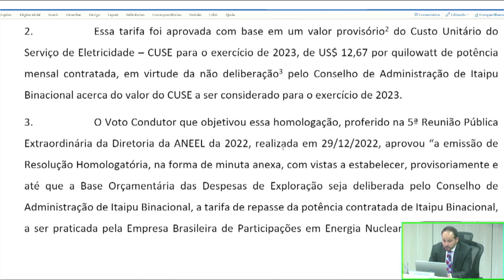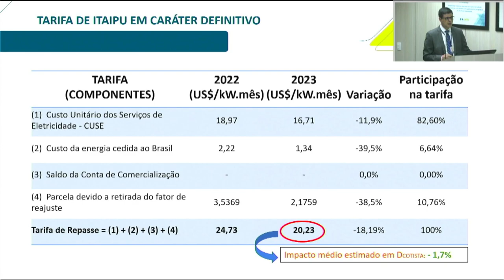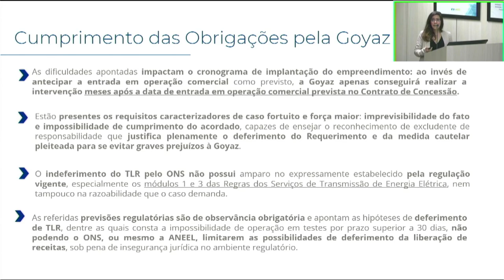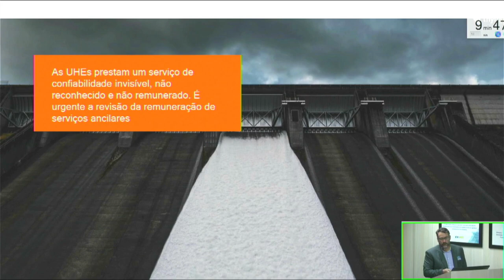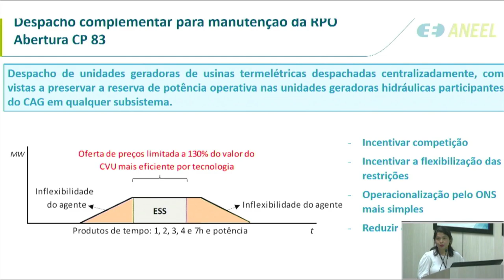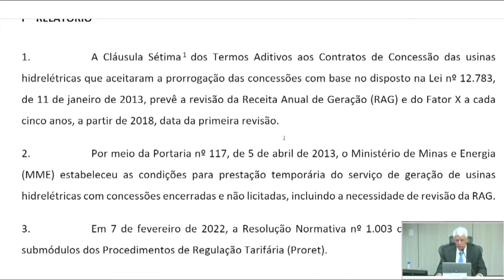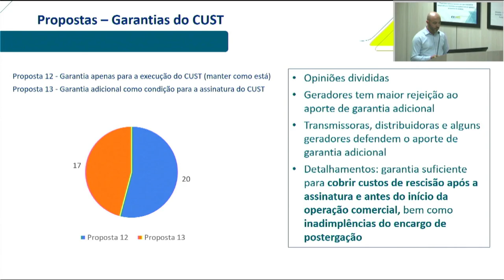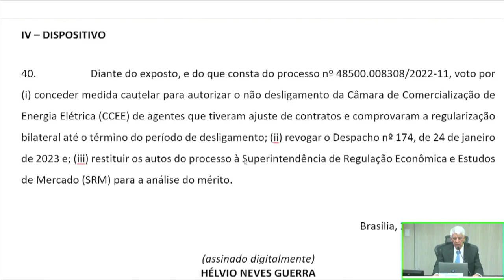13ª Reunião Pública Ordinária ANEEL – 25/04/2023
A 13ª Reunião Pública Ordinária da Diretoria da ANEEL em 2023 foi realizada no dia 25/04/2023. A pauta da reunião foi composta de 43 itens, sendo que os itens 8 a 43 foram deliberados em bloco, com exceção do item 18, destacado para debate durante a reunião. Foram retirados de pauta os itens 5 e 8. A pauta completa e a ata da reunião podem ser conferidas no sítio da Agência,

00:00:03 Abertura da Reunião Pública e informes gerais

00:10:07 Aprovação da Ata da 12ª Reunião Pública Ordinária da Diretoria da ANEEL em 2023

00:10:35 Anúncio dos itens da Reunião Pública e itens deliberados em bloco. Acesse a descrição completa em

00:12:35 Item 2. Processo: 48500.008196/2022-90 Assunto: Estabelecimento, em caráter definitivo, da tarifa de repasse da potência contratada de Itaipu Binacional para o ano de 2023, em função da definição do valor definitivo do Custo Unitário do Serviço de Eletricidade – CUSE para o ano de 2023. Diretor(a)-Relator(a): Fernando Luiz Mosna Ferreira da Silva.

00:38:52 Item 1. Processo: 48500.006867/2022-88 Assunto: Reajuste Tarifário Anual de 2023 da Companhia Energética de Pernambuco – Neoenergia Pernambuco, a vigorar a partir de 29 de abril de 2023. Diretor(a)-Relator(a): Ricardo Lavorato Tili.

00:50:35 Item 8. Processo: 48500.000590/2023-61 Assunto: Pedido de Reconsideração interposto pela Goyaz Transmissão de Energia S.A. em face do Despacho nº 661/2023, que negou provimento ao pedido de medida cautelar interposto pela Recorrente em face da entrada em operação comercial da Subestação Pireneus. Diretor(a)-Relator(a): Agnes Maria de Aragão da Costa.

01:16:58 Item 6. Processo: 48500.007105/2019-01 Assunto: Resultado da Consulta Pública nº 83/2021, instituída com vistas a colher subsídios e informações adicionais para o aprimoramento da proposta de revisão da Resolução Normativa nº 697/2015, atual Resolução Normativa n° 1.030/2022, que regulamenta a prestação e remuneração de serviços ancilares no Sistema Interligado Nacional – SIN. Diretor(a)-Relator(a): Hélvio Neves Guerra.

02:06:11 Item 3. Processo: 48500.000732/2022-17 Assunto: Proposta de abertura de Consulta Pública com vistas a colher subsídios e informações adicionais para a Revisão Periódica da Receita Anual de Geração – RAG das usinas hidrelétricas enquadradas no regime de cotas de garantia física e de potência, nos termos da Lei nº 12.783/2013. Diretor(a)-Relator(a): Hélvio Neves Guerra.

02:13:22 Item 4. Processo: 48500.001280/2022-82 Assunto: Proposta de abertura da Segunda Fase da Consulta Pública nº 52/2022, com intuito de obter subsídios a respeito da Análise de Impacto Regulatório – AIR acerca do acesso à transmissão no cenário de expansão de geradores eólicos e fotovoltaicos. Diretor(a)-Relator(a): Hélvio Neves Guerra.

02:43:48 Item 7. Processo: 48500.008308/2022-11 Assunto: Proposta de Medida Cautelar para autorizar o não desligamento da Câmara de Comercialização de Energia Elétrica – CCEE de agentes que tiveram ajuste de contratos e comprovaram a regularização bilateral. Diretor(a)-Relator(a): Hélvio Neves Guerra.